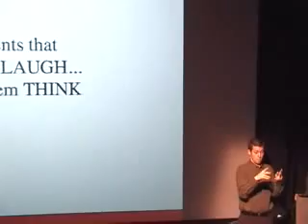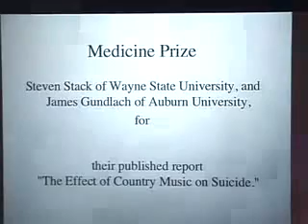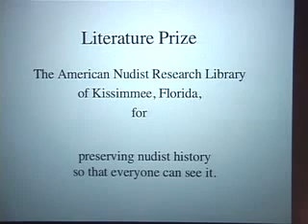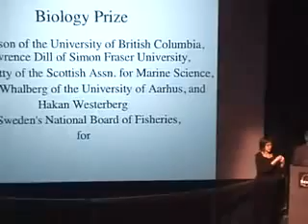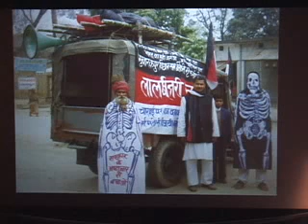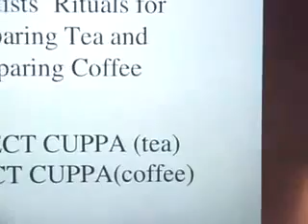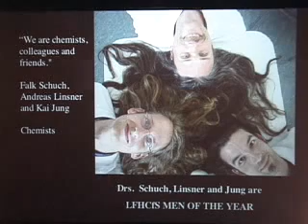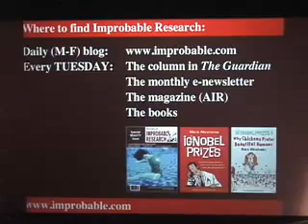Improbable Research and the IgNobel Prizes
Join the IgNobel Prizes founder and host Marc Abrahams for a look at some of the most mind-popping IgNobel Prize winners.

The IgNobel Prizes, awarded annually at a ceremony at Harvard University, honor things that first make people laugh, and then make them think. The awards are designed to celebrate the unusual, honor the imaginative, and spur people's interest in science, medicine and technology.